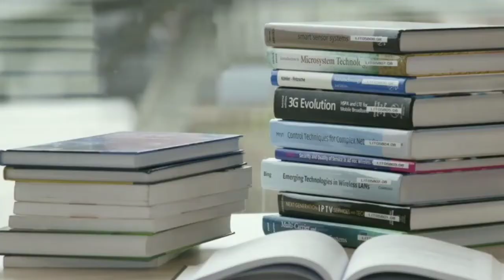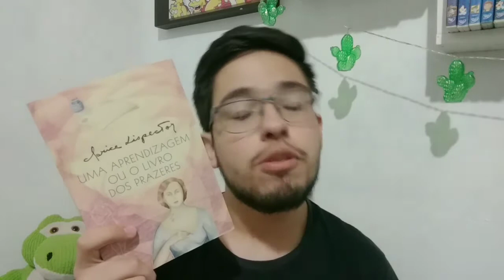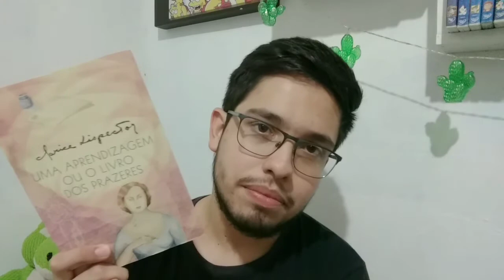🗣 🙋‍♂️ Você indica | com O Literário #2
🌟📚🌟 O TEMPLO LITERÁRIO faz parte do programa de associados Amazon, caso você sentir em seu coração o desejo de contribuir com esse singelo canal, basta acessar o link de compra abaixo. Você não pagará nada a mais por esse ato, e contribuirá com uma pequeníssima comissão para esse canal que compartilha suas paixões por literatura com cada um de vocês..

LINK GERAL DE COMPRAS:

🌺📝🌺 Compartilho aqui também uma lista de desejos com leituras que quero fazer e caso sinta em seu coração a vontade de me presentear, deixo listada abaixo. Elas são intituladas Em busca de sentido, porque atualmente reformulei essa lista, baseada na formação pessoal como leitora, e se você curte me ver por aqui, ficarei imensamente grata e feliz, pois é uma forma de retribuir o trabalho apresentado por meio do Templo Literário... =) GRATIDÃO E LUZ PARA TODOS, SEMPRE!! 💞💞